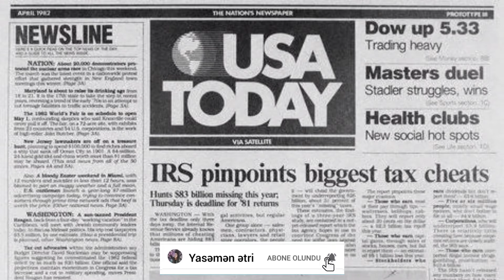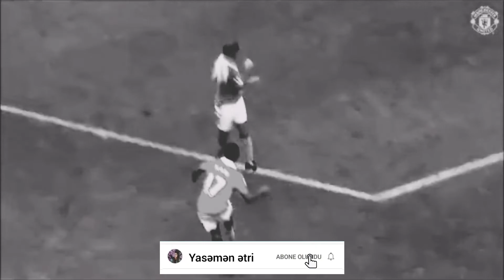Dünyanın en maraqlı, en qəribə hadiseleri ve olayları: Çoxu "Ginnesin rekordlar kitabı"na düşüb. #2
İzləyib, Bəyənib və Fikir bildirdiyiniz üçün təşəkkür edirik. Əziz izləyicilərimiz kanalımıza abonə olub, bildirimləri açmağı unutmayın. Xoş İzləmələr

Dünyanın ən maraqlı, ən qəribə hadisələri: Çoxu "Ginnesin rekordlar kitabı"na düşüb

Yasəmən ətri kanalında son xəbərlər, yeni xəbərlər, maraqlı məlumatlar, məlumatlandırıcı videolar, bürclər haqqında, dünyada baş verənlər barədə, ölkə gündəmi,  vətənə aid statuslar, dini status, whatsapp durum video və s bu kimi videoları izləməyi unutmayın. Təşəkkür edirik.

Whatsapp status video 2021 whatsap sevgi video 2021 vacapp video
WhatsApp durum videoları. status video